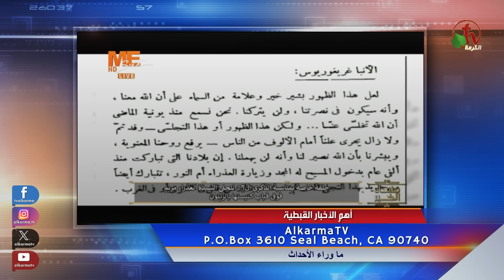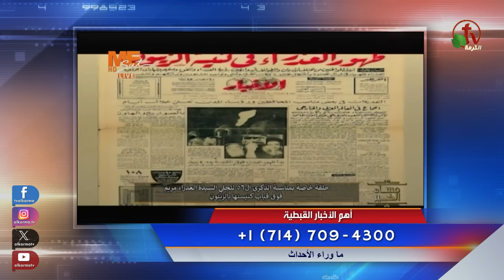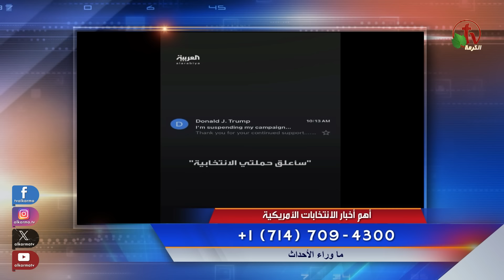ما وراء الأحداث مع د. منى رومان || الأربعاء 3 أبريل 2024 - قناة الكرمة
مباشر قناة الكرمة - الأربعاء 3 أبريل 2024 || إعداد وتقديم: د. مني رومان

Live on Alkarma TV Network - Wed, Apr. 3, 2024